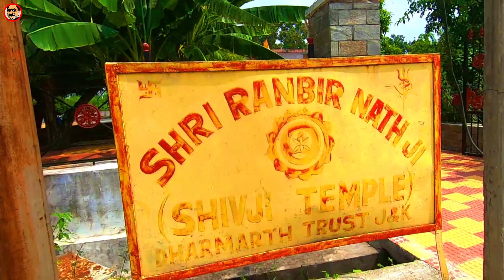SHRI RANBIR NATH JI MANDIR | Least known temple | near Jammu Airport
A well became the reason for the construction of this temple. Do watch the video to know how.

My today’s video is about a lesser known temple in the “City of Temples”, Jammu (जम्मू). This temple is just next to the Jammu airport & it’s called “Shri Ranbir Nath Ji Temple”. It was constructed by Maharaja Ranbir Singh. As per the Priest it is around 180 years old. 😊 Don’t confuse it with “Ranbireshwar Temple” of Jammu the biggest Shiva temple in north India. It was also completed by Maharaja Ranbir Singh in 1883.

Subtitles in English are available on this video.

REQUEST:
Please pardon me for any discrepancy in narration 👉 IF ANY.

LINKS:
● To watch videos about 👇🏽
5. PURMANDAL the Chota Kashi, UTTAR BEHNI & Gupt Ganga

GADGETS & EQUIPMENT USED:
1. Camera 📹 → GoPro Hero 7 Black
2. Voice-over audio recorder 🎤 → SAMSUNG Galaxy Grand Prime
3. Laptop 💻 → DELL & HP Notebook PC
4. Synthesizer 🎹 → CACIO SA-21
5. Other accessories → GoPro Shorty

DECELERATION:
The additional sounds & notes added/used in this video were created by me on my Synthesizer.